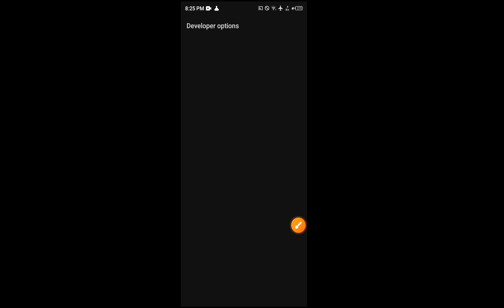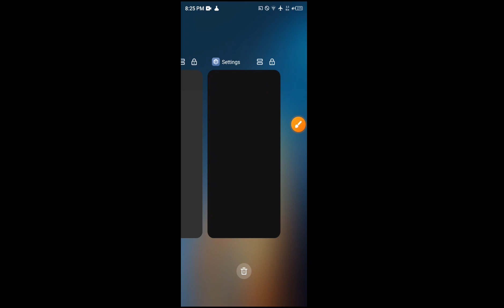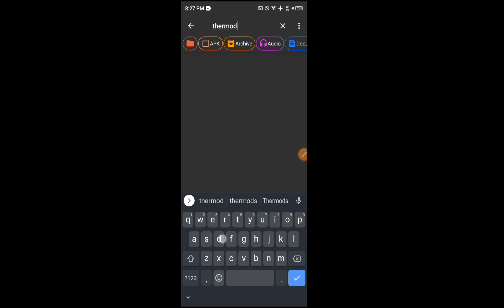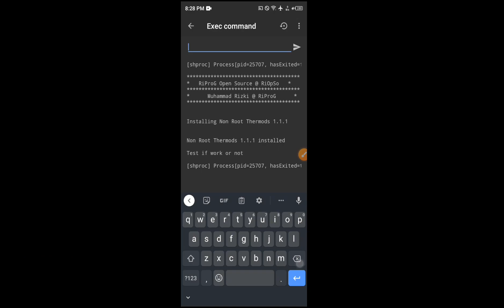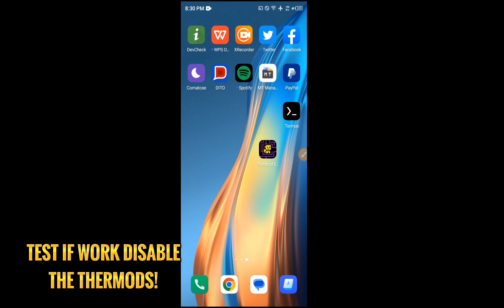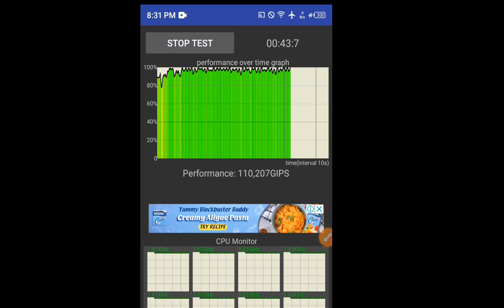Tutorial - How To Disable Throttle Android For Better Gaming Without Root Flash Thermods For All Dev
hello guys 👋 in this video I will share you how to disable throttle android without root flash thermods better gaming performance boost performance and CPU & GPU Performance Boost and overlock by using this method for all devices

Tutorial - How To Disable Throttle Android For Better Gaming Without Root Flash Thermods For All Devices

QNA
Where you from?
Philippines 🇵🇭

Devices Used?

Boy 🧒

Cupcut & KineMaster

Pixellab
Want Free Load And Skin MLBB👇
( USE THIS BEFORE ITS TOO LATE )
CODE - NHLA573